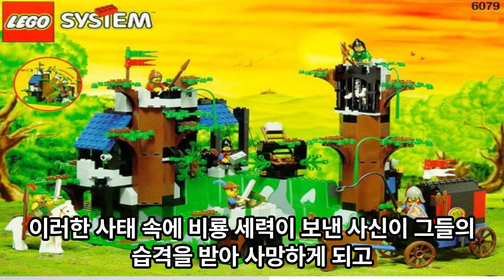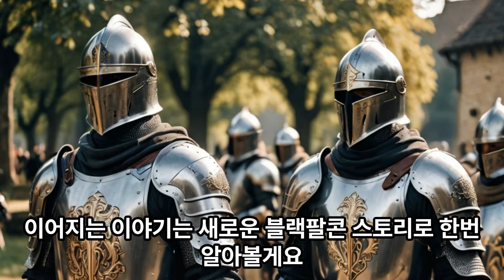레고 중세 캐슬 시리즈 역사 알아보기 라이언 3편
이번 화는 생각보다 오래걸렸네요..